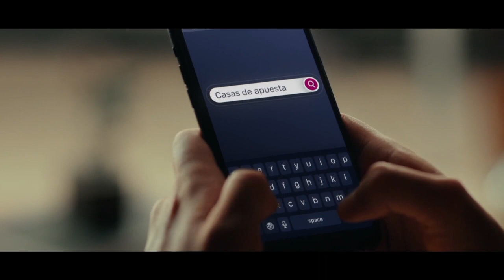ENCONTRÉMONOS EN SANTIAGO 2023: (16-10-2023)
En el capítulo de hoy, conversamos con el exponente de la Escalada deportiva, José Tomás Ledesma.